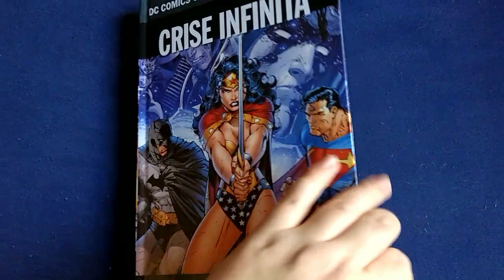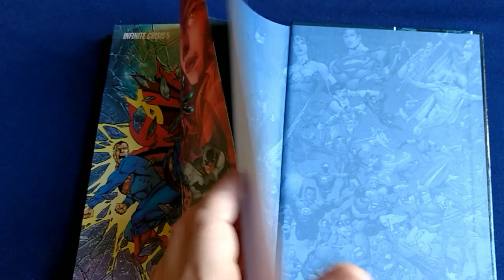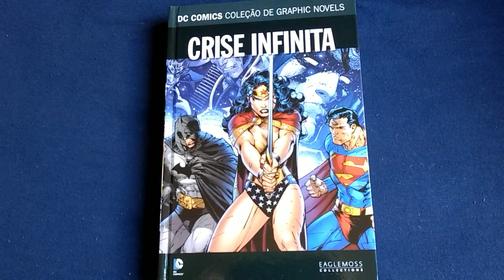Crise Infinita da Eaglemoss